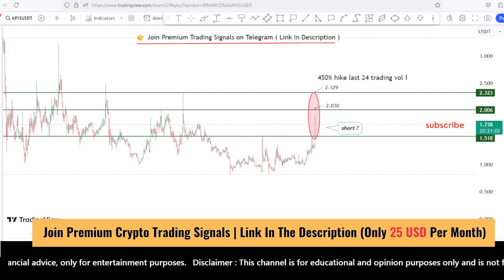API3 coin price prediction and analysis | 130% HIKE ? API3 news | Scalping NOV 7, 2023